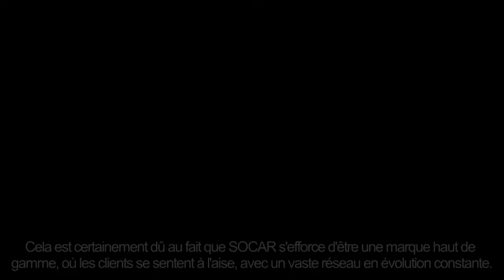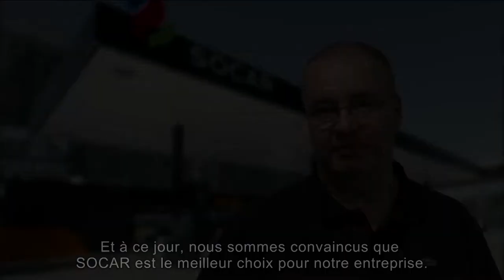SOCAR Partner Testimonial Trailer (French)